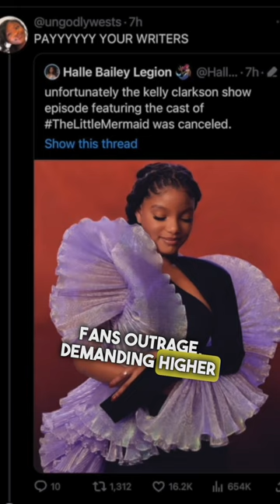Every Show is being Cancelled 😳